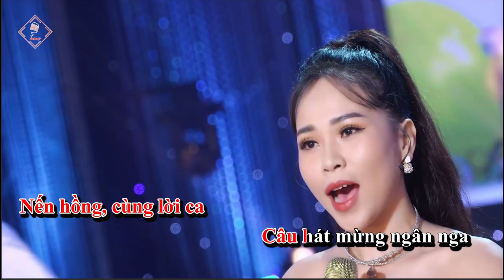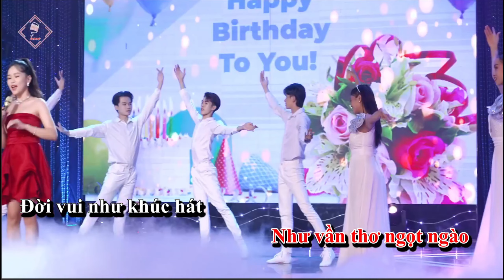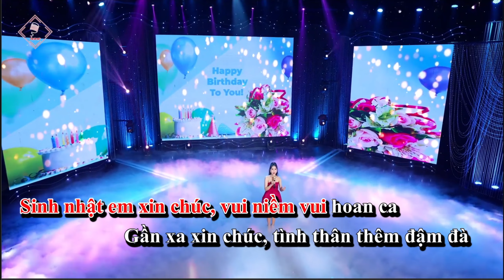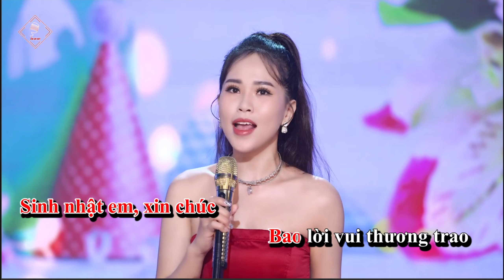Khúc ca chúc mừng sinh nhật | Karaoke | ST: Nguyễn An Đệ; CS: Xuân Thư; SX: Thu Âm Việt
Bài hát chúc mừng sinh nhật hay nhất, hot nhất, được nhiều người yêu thích nhất.
Khúc ca chúc mừng sinh nhật - MV ca khúc trữ tình nhạc điệu valse, sáng tác: Nguyễn An Đệ. Được trình bày đầu tiên bởi ca sĩ Xuân Thư (Giọng ca Nhạc viện TP. Hồ Chí Minh; Giải nhất Cánh Diều Mơ Ước Phú Yên 2017; Giải Nhì Giọng ca vàng Sands Bay 2019; Solo cùng Bolero Mùa 7). Đơn vị sản xuất: Flypro Thu Âm Việt. Vũ đoàn Power. Phim trường Khang Hy Entertainment.
Lời bài hát:
1.
Gió hiền dìu làn mây
Hoa thắm, nồng hương say
Bánh quà, vần thơ hay
Mừng em sinh nhật này.
2.
Nến hồng, cùng lời ca
Câu hát mừng ngân nga
Tiếng đàn hòa vang xa
Trăng sáng trời bao la.
ĐK:
Sinh nhật em xin chúc, vui niềm vui hoan ca
Gần xa xin chúc, tình thân thêm đậm đà
Đời vui phơi phới, như vầng trăng thiết tha
Mừng em thêm tuổi mới, sáng ngời và vươn xa.
3.
Sinh nhật em xin chúc, bao lời vui thương trao
Mong đời em hạnh phúc, như vần thơ ngọt ngào
Đời vui như khúc hát, mà em hằng ước ao./.
* Cảm ơn các bạn đã ghé thăm kênh!